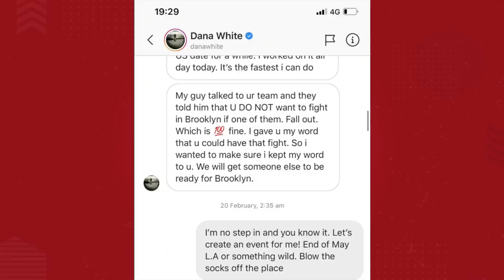DANA WHITE E MCGREGOR VIRARAM INIMIGOS